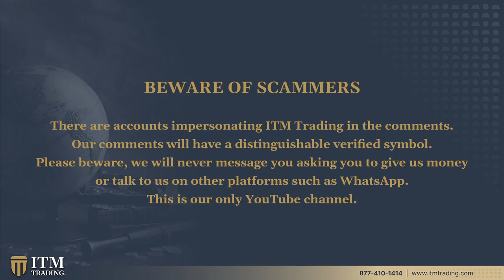GOLD, MEDICINE & HYPERINFLATION…Q&A with LYNETTE ZANG & ERIC GRIFFIN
Question 1: 0:58
You discussed on a recent program the record amount of SDRs distributed $750 billion, around the world, can these SDR's be used by a government to purchase gold? Also, how are SDRs converted into currency, and can a government covert SDRs into any currency or just USD's?

Question 2: 4:55
My wife thinks that credit unions are outside the system enough and are safer than big banks, is this true?

Question 3: 7:01
How do you transfer any gold/silver reserves, into new digital currency after the reset?

Question 4: 8:10
I have purchased gold and silver from ITM. I would like to know your thoughts regarding purchasing Treasury bills with money I have to keep in the bank for short-term immediate use for monthly bills and property tax payments, etc.

Question 5: 12:22
What does she mean by “hyperinflation is currently held in the debt market”?
What is a cash alternative to “money markets” if held in banks?

Question 6: 16:39
I am contacting you from Beirut, Lebanon - where hyperinflation is already happening. I just wanted you to notice one thing and tell your audience because you may have not realized its importance. You always say we need food, water, energy, community etc.. I have secured all that, but I rushed even more to secure MEDICINE!!! There is plenty of food (if you have cash in Lebanon), but rich or poor, you cannot find enough MEDICINE!

THEN WHAT?